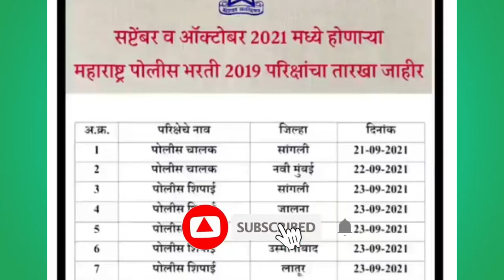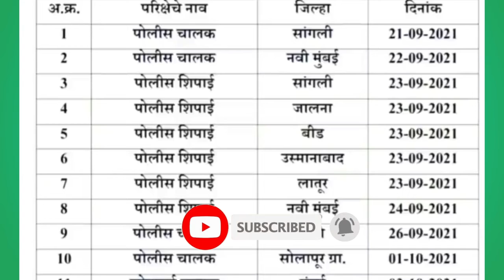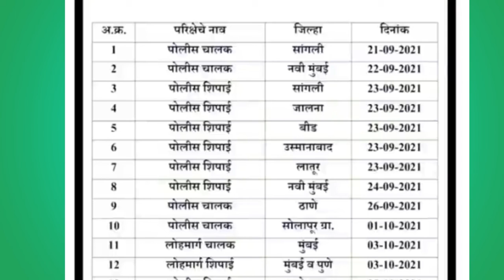police bharti timetable 2021 | police bharti exam date | police bharti merit list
पोलीस भरती परीक्षा २०१९ करीता २०२१ मध्ये घेण्यात येण्याऱ्या पोलीस विभागटगातील विविध पदभरती लेखी परीक्षा  वेळापत्रक २०२१ आता प्रसिद्ध झाले आहे  त्यासाठी संपूर्ण विडिओ नक्की पहा

जिल्हा परिषदेच्या ग्रामीण विकास विभागांतर्गत सर्व जाहीराती पाहण्यासाठी पुढील लिंकवर क्लिक करा